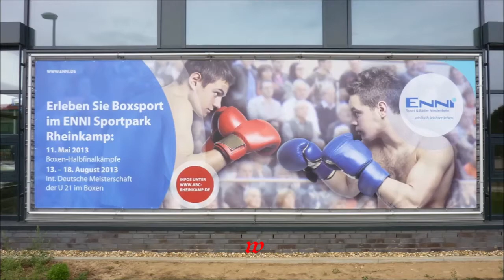ABC Rheinkamp * 1. Viertelfinale der ID Meisterschaft U21 * 5. Kampf * 15.-17.08.2013